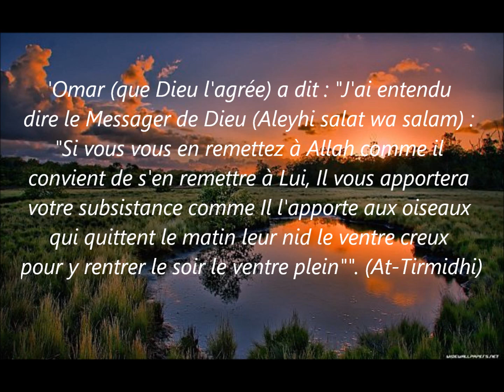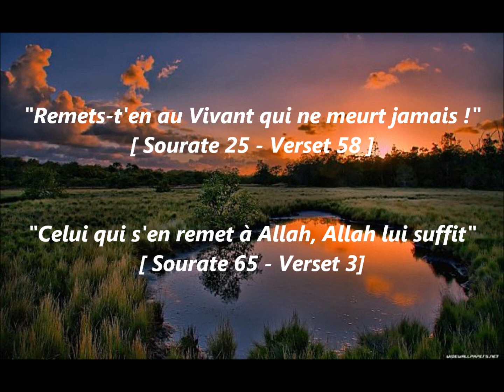La Confiance en Allah (Youssef Abou Anas)